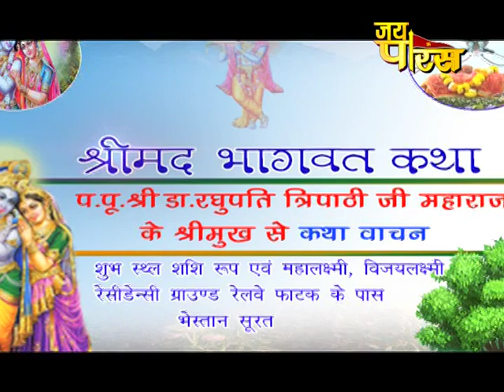Dr. Raghupati Tripathi ji Maharaj | Day - 4 | Surat | Shrimad Bhagwat Katha | डॉ.रघुपति त्रिपाठी जी